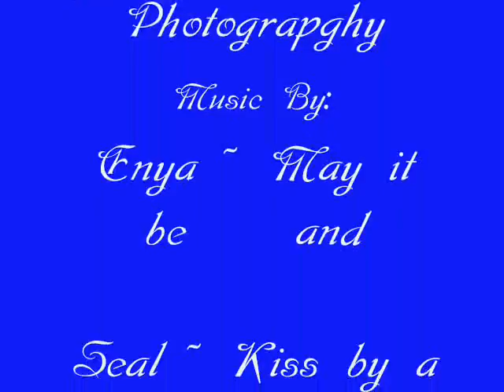My Wedding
This is a slideshow about my wedding.

Before you start wondering why everyone is dressed in Costumes and are carrying swords it is because we had a medievil themed wedding.